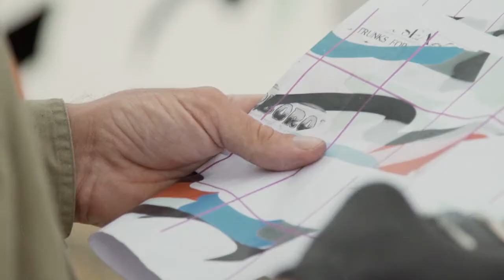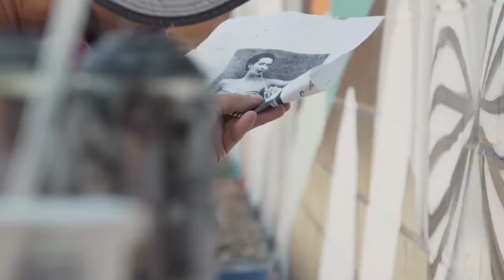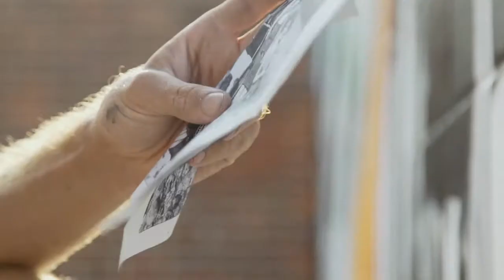Scarborough Mural feat. George Domahidy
The Scarborough Mural Project was created during the City of Stirling's Summerset Arts Festival 2015.

Featuring artist George Domahidy from Graphite Crew, the mural is located at 84 Scarborough Beach Road, Scarborough and features historical photographic portraits and landscapes from the area.

Film credit: Peacock Visuals